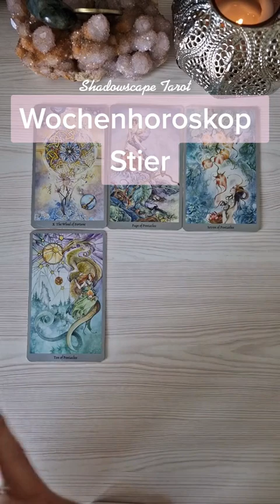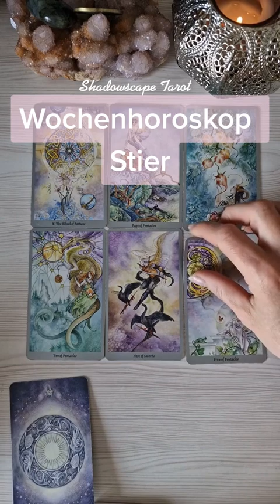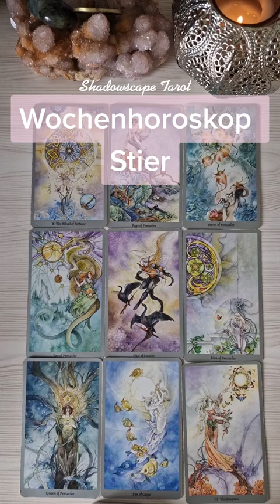stier wochenausblick tarot horoskop